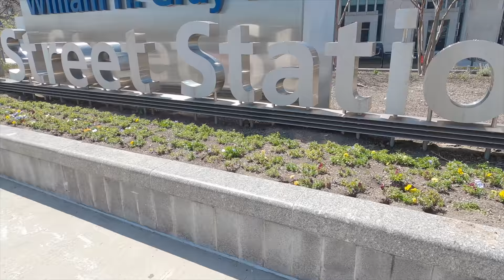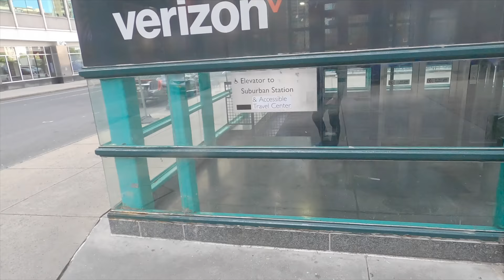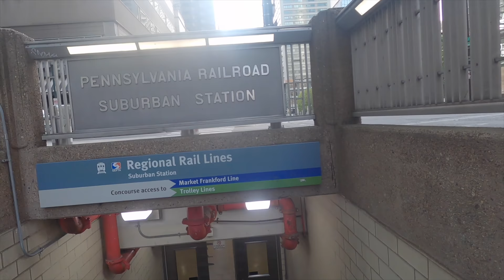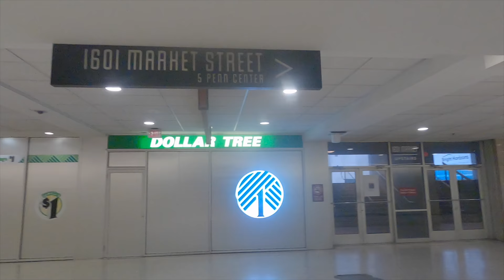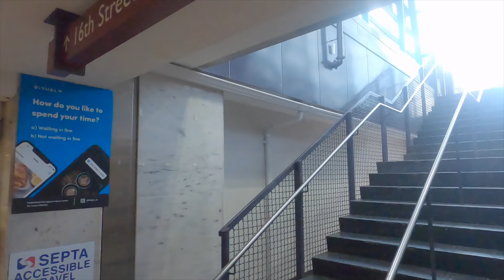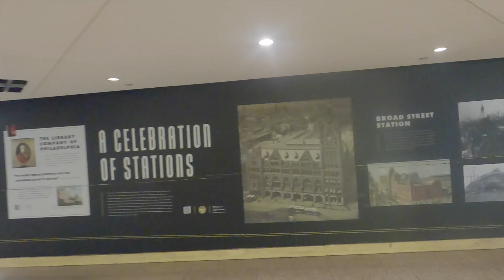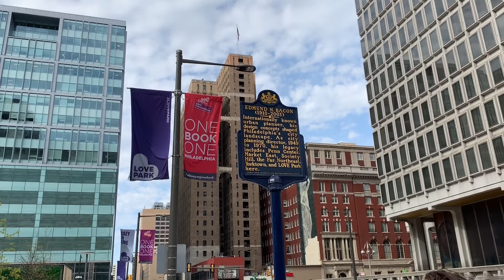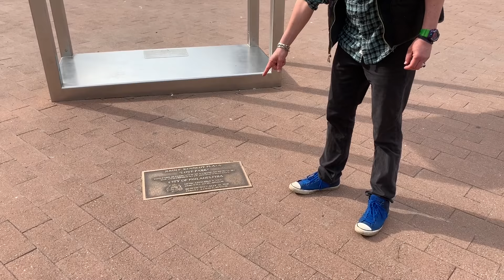Center City Design Thinking Walk; Center City 2020: A COVID-Infused Ghost Town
On a street stroll from Drexel to Love Park, examples of design thinking, both good and otherwise, abound. And, on this stroll, it's clear that COVID has turned Center City into an eerie ghost town.